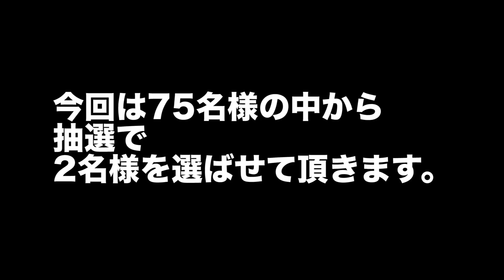Hercules beetle breeding method【カブPのヘラクレスオオカブト飼育日記】Dynastes hercules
↓↓↓ YouTube再生リスト ↓↓↓

【ヘラクレスオオカブトの動画】

【ネプチューンオオカブトの動画】

【アクティオンゾウカブトの動画】

【ケンタウルスオオカブトの動画】

【マンディブラリスフタマタクワガタの動画】

【パラワンオオヒラタクワガタの動画】

【タランドゥスオオツヤクワガタの動画】

【昆虫採集やその他の動画】